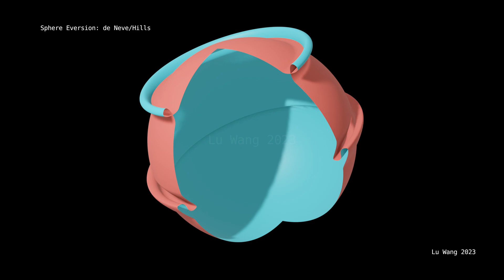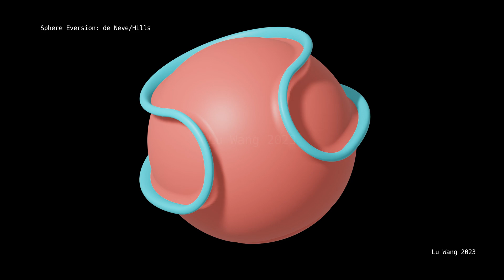Sphere Eversion: de Neve/Hills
This method was originally discovered by Erik de Neve in 1997. Later Chris Hills improved and visualized it in 2016.